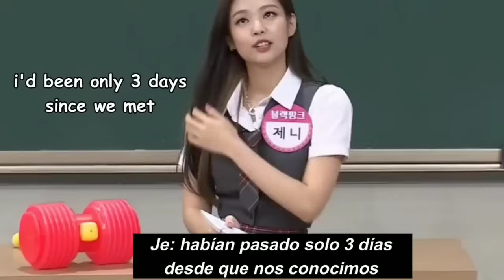BLACKPINK Gayest Moments I think about a lot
Blackpink has been blessing us with their sweetest moments. Enjoy a 10 minute video of members being so gay and attached to each other.